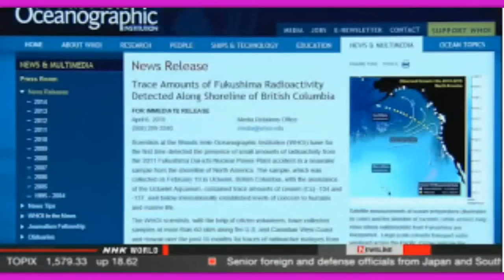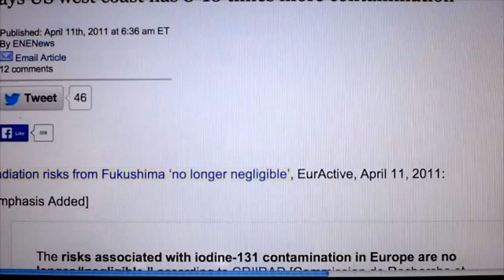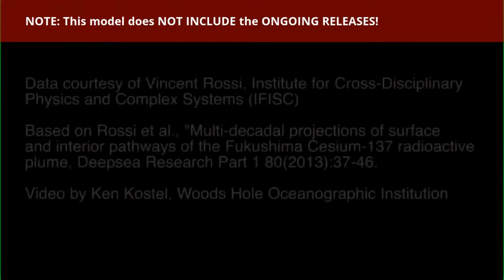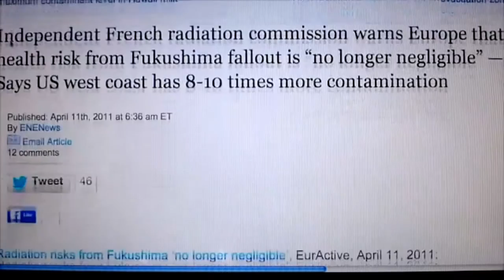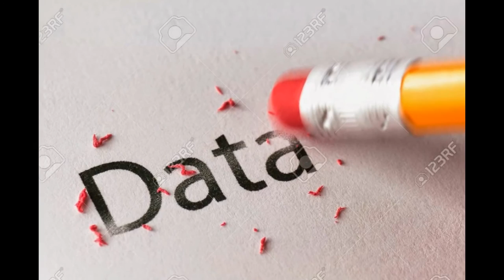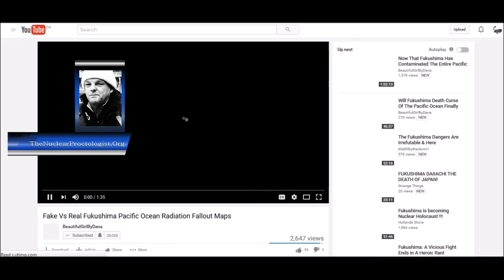Fukushima: Canada is unsafe